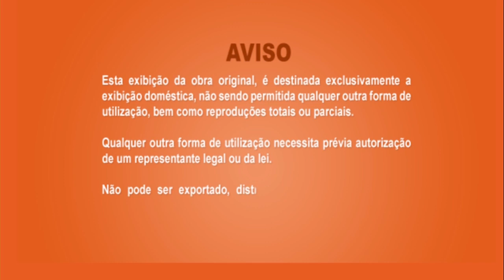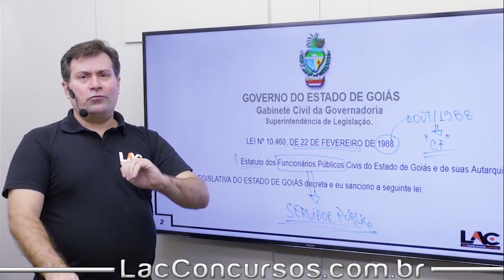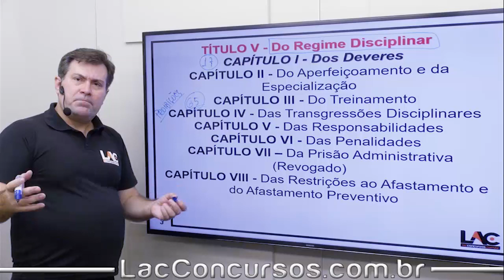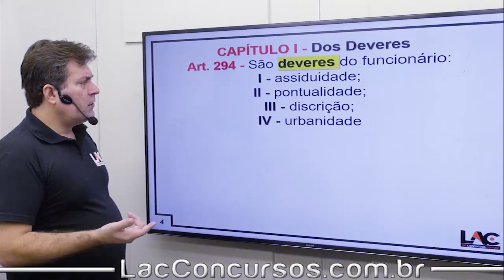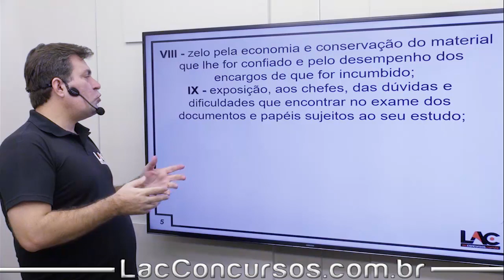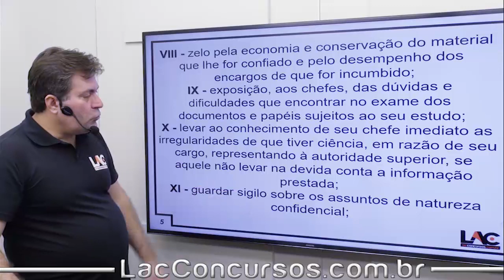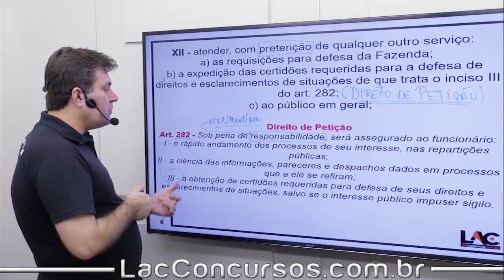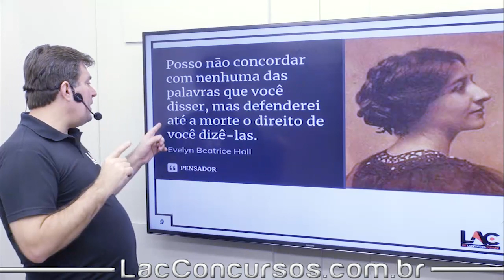10619 Lei 10 460 88 RJU GO Dos Deveres Art 294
Título do vídeo: 10619   Lei 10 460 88   RJU GO   Dos Deveres   Art 294